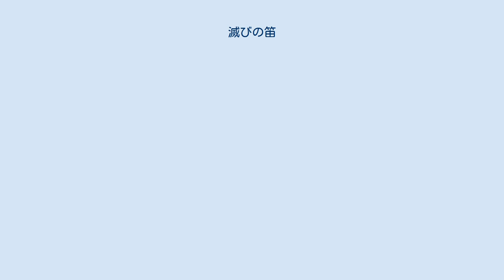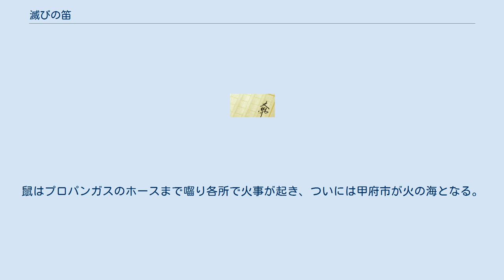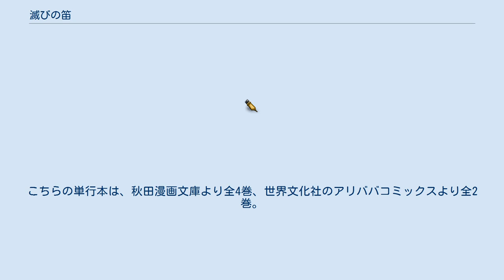滅びの笛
『滅びの笛』（ほろびのふえ）は、日本の小説家西村寿行が著した長編パニック･サスペンス。
田辺節雄により漫画化もされている。
 大量発生した鼠と人間たちとの闘いを描く日本を代表するパニック小説。
作品内ではこの事件（鼠の大量発生）の原因は全て人間にあるということを繰り返し示しており、西村の現代社会への批判がこめられている。
続編の小説に『滅びの宴』がある。
 第76回直木賞（1976年下半期）候補作。
西村寿行としては、前回の第75回（1976年上半期）に続いてのノミネートであり、続く第77回（1977年上半期）にもノミネートされている。
 山梨県山中にて鼠が大量発生して人畜を襲い、死者も出る大惨事に。
鼠たちは数を増やしながら東へと向かう。
自衛隊が出動するが打つ手がない。
村、町は混乱に陥る。
恐怖に駆られた暴徒は女を犯し、ある者は銀行を襲撃、あたりには鼠に食われた死体が転がる。
鼠はプロパンガスのホースまで囓り各所で火事が起き、ついには甲府市が火の海となる。
民衆のパニックは頂点に達した……。
 田辺節雄による本作の漫画版が、1977年から1978年にかけて『プレイコミック』（秋田書店）に連載された。
単行本は、秋田漫画文庫より全4巻、世界文化社のSEBUNコミックスより全2巻。
小説版との大きな違いとして、高見は登場せず広美の不倫もない。
また小説版のラストでは崩れた自然界のバランスを自然界自体が回復するが、漫画版のラストでは人間側がさらにバランスを崩す行為を行なった結果大発生の再来が暗示されている。
 また、続編の『滅びの宴』も同じく田辺節雄による作画で漫画版が1981年から1982年にかけて『月刊プレイコミック』（秋田書店）に連載されている。
こちらの単行本は、秋田漫画文庫より全4巻、世界文化社のアリババコミックスより全2巻。